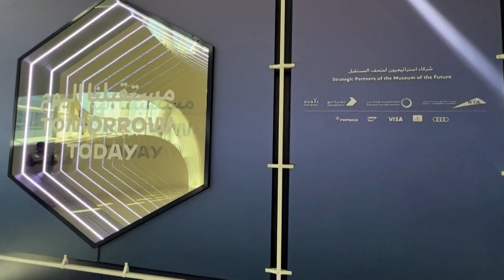EMIRATES TECHNOLOGY ROBOT CLIP1